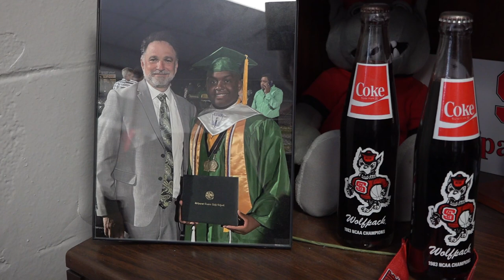Jim Butler - Finalist 2023 Wells Fargo NC Principal of the Year - Sandhills Region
We'd like to introduce Jim Butler, the 2023 Wells Fargo Sandhills Region Principal of the Year. Mr. Butler is the principal at Richmond Senior High (Richmond County Schools).

To learn more about the Wells Fargo North Carolina Principal of the Year Program,